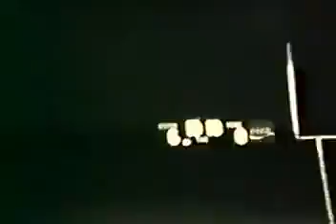Southwood 73 @ Natalbany G8 R1